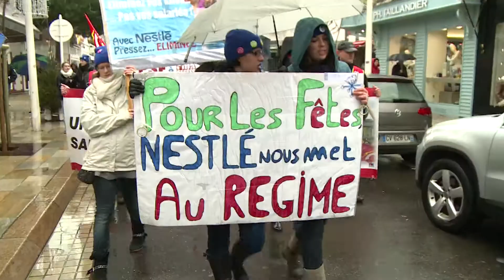Manifestafion Jenny Craig Nestlé La Baule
Jenny Craig est une société spécialisée dans les plats minceur. Le groupe Nestlé, qui l'a rachetée, souhaite aujourd'hui revendre l'entreprise. 53 emplois sont menacés, à La Baule.